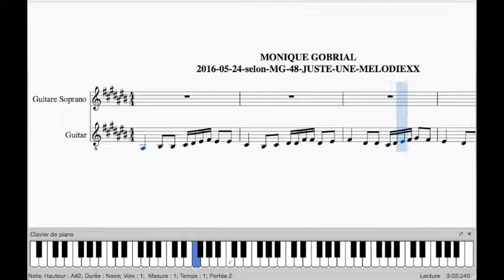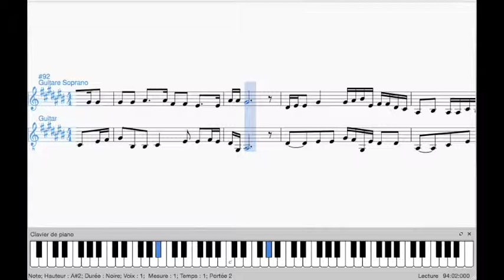2016 05 24 Selon MG 48 JUSTE UNE MELODIEXX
Monique GOBRIAL's Composition For Two Guitares using MUSESCORE Software.